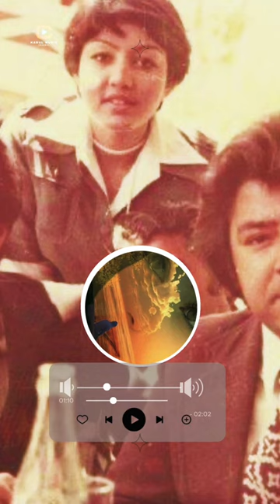Megom Ke Dostet Darom, khodeta khap mezani- by Ahmad Zahir-میگم که دوستت دارم-احمد ظاهر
Ahmad Zahir (Dari/Pashto: احمد ظاهر; 14 June 1946 – 14 June 1979) was an Afghan singer, songwriter and composer. Dubbed the "Elvis of Afghanistan",[1] he is widely considered the all-time greatest singer of Afghanistan.[2] The majority of his songs were sung in Dari, and he also sang many songs in Pashto, as well as a few in Russian, Urdu and English.[3][4]

Born in Kabul, Zahir recorded at least 14 studio albums before his abrupt death on his 33rd birthday in 1979. His music blended folk music, Persian literature, Indian classical music and Western pop and rock styles.[2] Among Afghans, he is considered an icon of Afghan music and is widely regarded as the single greatest musician of all time, posthumously reclaiming immortal fame due to his contributions and influence on music in Afghanistan.[5] He has also become an icon of peacetime pre-war Afghanistan.

میگُم که دوستت دارُم خودته خَپ میزنی
از دل گرمت همیش دلبرم گپ میزنی

قار مشو بر سرم، کتیم گپ عشق بزن
تا کی همرایم سخن از اخ و دپ میزنی

میگُم که با رقیبان تورَ در جاده دیدم
خودته باز ده کوچه حسن چپ میزنی

Lyrics - Ahmad Zahir

Megom Ke Dostet Darom

Megom ke dostet darom, khodeta khap mezani
Az dile garmet hamesh, dilbarem gap mezani

Qaar nasho bar sarem, katem gape eshq bezan Qaar nasho bar sarem, katem gape eshq bezan
Takai hamrayem sokhan az akhodap mezani

Megom ke ba raqibaan tura da jada didom
khodeta baaz da koche hasane chap mezani